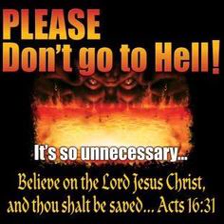There No Other Way To Escape Being Thrown Into...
THERE IS NO OTHER WAY TO ESCAPE BEING THROWN INTO THE LAKE OF FIRE ON THE DAY OF JESUS' WHITE THRONE JUDGEMENT EXCEPT BY BELIEVING IN JESUS TODAY, THE SON OF GOD, AS YOUR LORD AND SAVIOR.